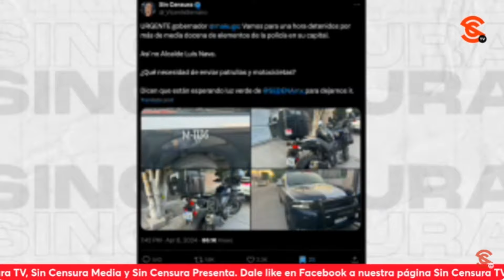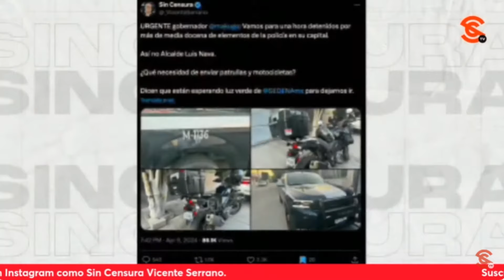V. SERRANO DENUNCIA CAMPAÑA DE 4T4QU3S EN SU CONTRA… LO RETIENEN POR VARIAS HORAS EN EL PANISTA QRO.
Los 4t4qu3s en contra de Sin Censura de Vicente Serrano no paran. Ayer, el director de este espacio fue retenido por varias horas y sin motivo alguno, por elementos policiacos en la ciudad de Querétaro. Serrano narra que solo fue señalado de ser periodista del “cabecita de algodón”, para referirse al presidente López Obrador. Ya ni la ch1ng4n, será que no somos bienvenidos por nuestra opiniones y por nuestra críticas al panismo o será por darle voz a Santiago Nieto? Serrano confía en que el gobernador Mauricio Kuri solicite las grabaciones de lo sucedido a los policías que lo retuvieron, quienes a decir de sus compañeros de seguridad, llevaban cámaras, que dizque estaban apagadas. Por todo esto, el director de Sin Censura responsabiliza al mandatario estatal y al presidente municipal de Querétaro capital, Luis Nava, de cualquier cosa que le ocurra a su integridad, la de su familia y de cualquier integrante de Sin Censura. Y por si esto no fuera poco, a esta campaña de 4t4qu3s, otro personaje infame, vocero de los m4m4ndr0s, Pedro Ferriz Híjar, se inventó entre otras jaladas, que Serrano es un p3dóf1l0. El escritor y periodista Paco Cruz le expresó su solidaridad y dijo que esto no es más que una intimidación para que no regrese a ese estado